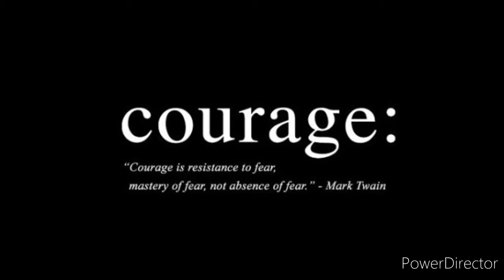COURAGE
Be brave 💜

For beats, song promos and enquiries